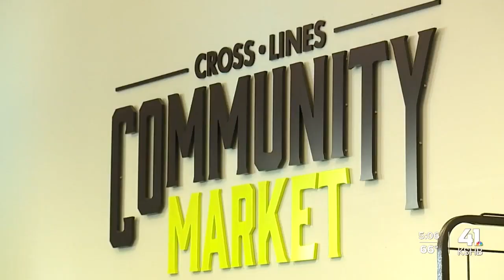Food nonprofits struggle with higher demand as cost of groceries rise